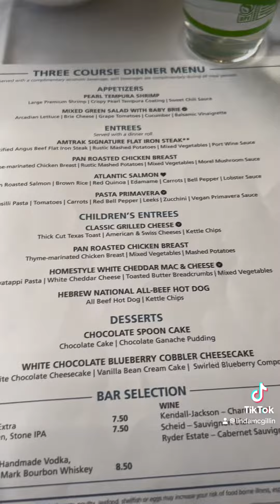Soooo I took a trip: Vancouver, Seattle, Glacier National Park….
Not an exhaustive video… but what three incredible and magical places well worth a visit …